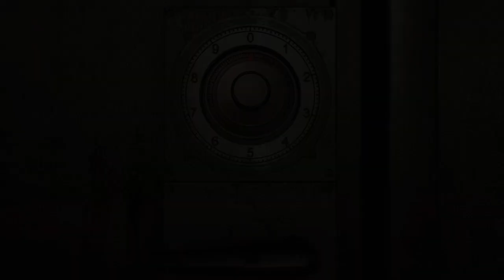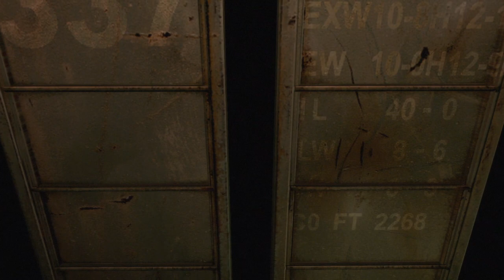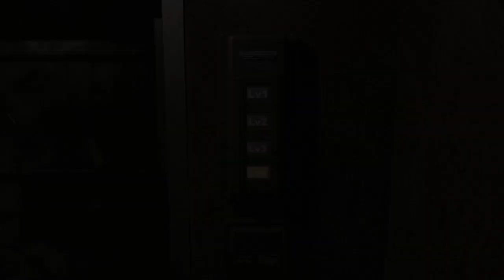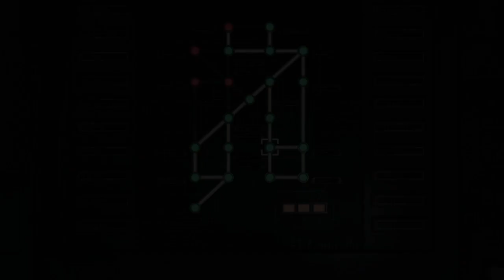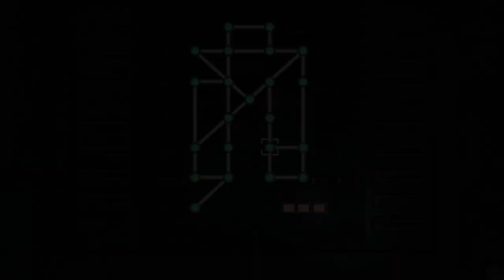Resident Evil 0 (Wesker Mode) Part5